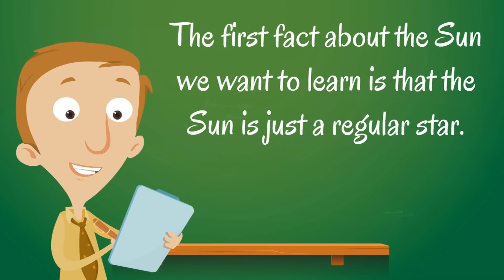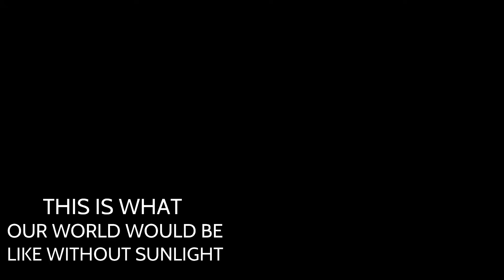The Sun for Kids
Learn all about the Sun in this video for kids! You will learn about this special star in the center of our solar system, what it does for our planet and more!

00:00 Introduction
0:22 The Sun is a star
0:47 The Sun uses hydrogen as fuel
1:39 How far from Earth is the Sun?
3:05 Energy from the Sun
4:24 Final Review

❤️ Homeschool Pop?

I hope you had fun and will check out some of my other videos!

Daniel
"Homeschool Pop"